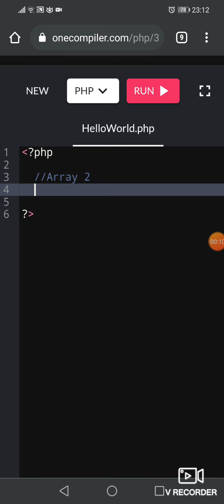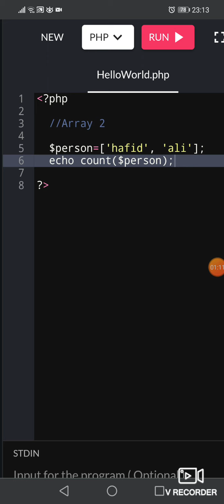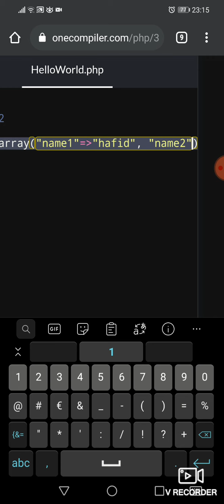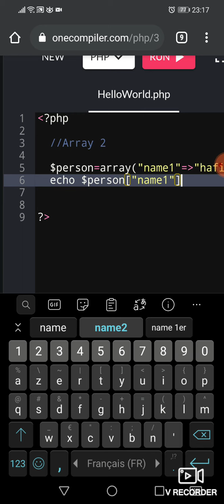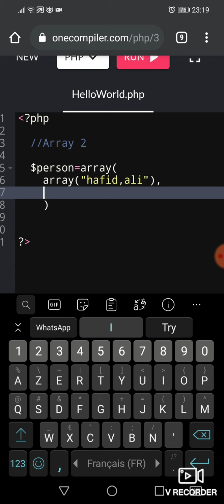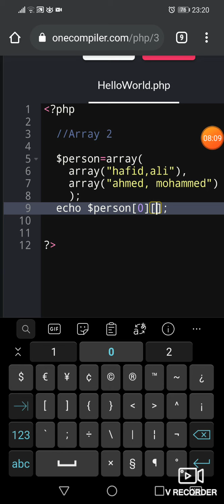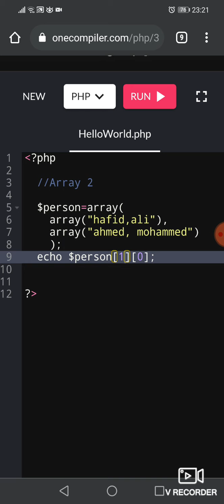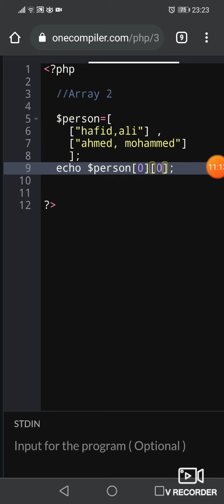PHP 10 : Arrays (2)